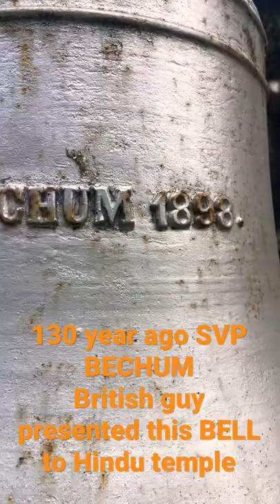130 year old temple bell 🔔 British guy presented 1898.